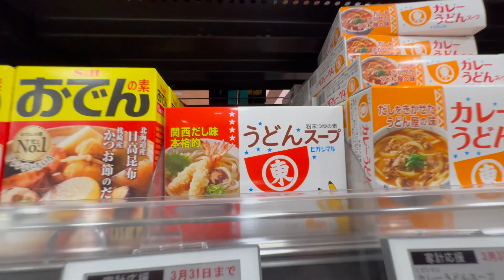[ミュージシャンの日常vlogS6#276]天気予報でやってた漬物にハマる話